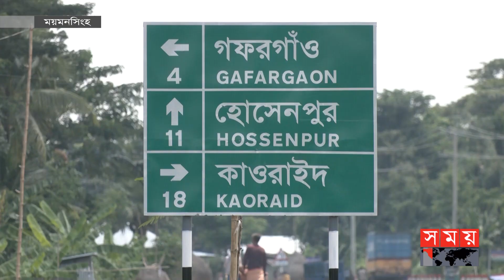পাল্টে যাচ্ছে ময়মনসিংহের লক্ষাধিক মানুষের জীবনমান | Mymensingh News | Mymensingh Highway | Somoy TV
এক সময় ময়মনসিংহের গফরগাঁও উপজেলায় যাতায়াতে রেল একমাত্র মাধ্যম হলেও কালের বিবর্তনে পাল্টে গেছে সেই চিত্র। অনুন্নত এবং ডাকাতভীতি এলাকা গফরগাঁও উপজেলায় এশিয়ান হাইওয়ে নামক মহাসড়ক চালু হওয়ায় এখন লেগেছে উন্নয়নের ছোঁয়া। খুব সহজেই এখন গাজীপুর হয়ে ঢাকাসহ কিশোরগঞ্জ যাতায়াত করতে পারছে এই এলাকার মানুষ।